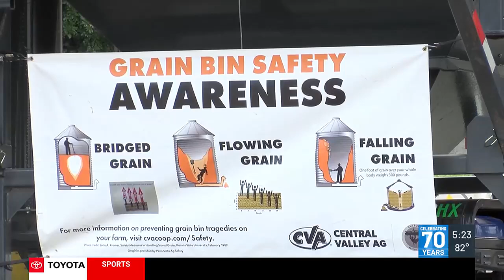Haskell Agricultural Laboratory hosts 8th annual Family Field Day